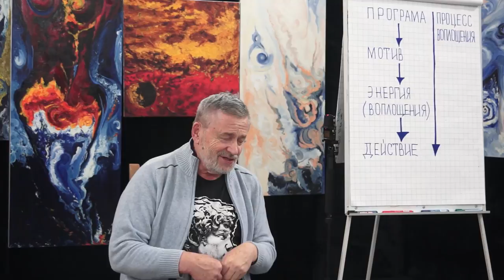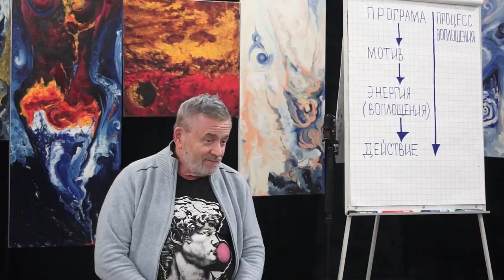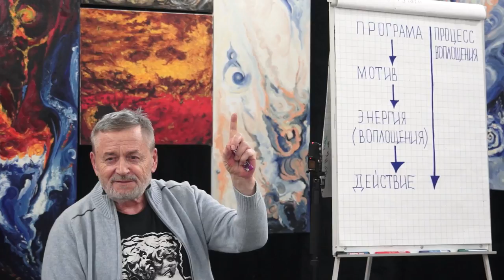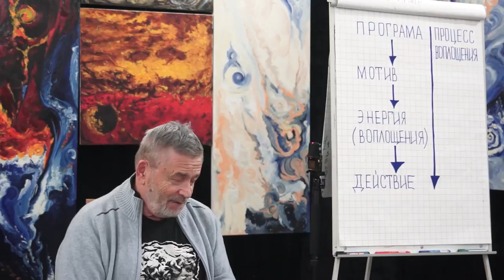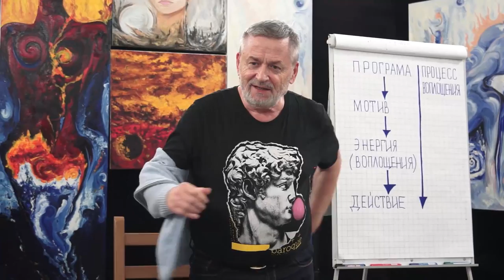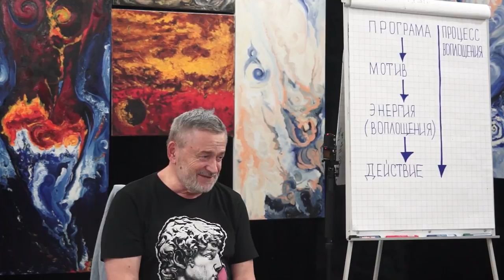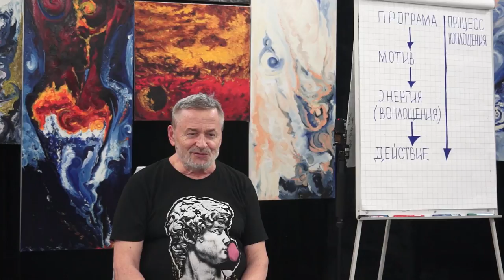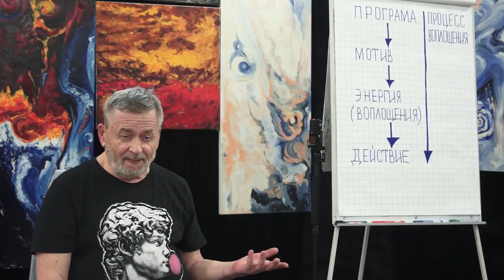Игорь Калинаускас – Управляют тобой. Управляешь собой?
Беседа Игоря Калинаускаса «Управляют тобой. Управляешь собой?» 12 января 2019г. Москва